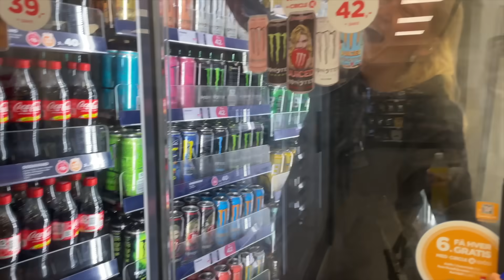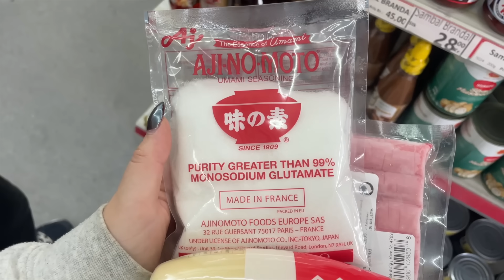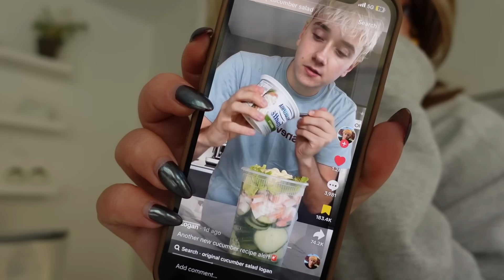BABYSITTER, kaffe med NAT & TESTER TIKTOK trend!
⇢ 24 år
⇢ København, Denmark